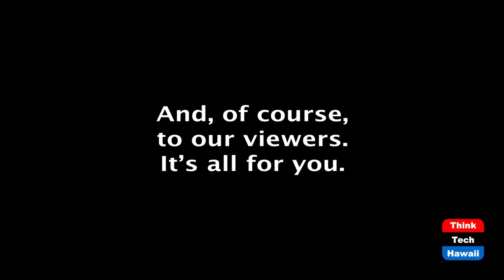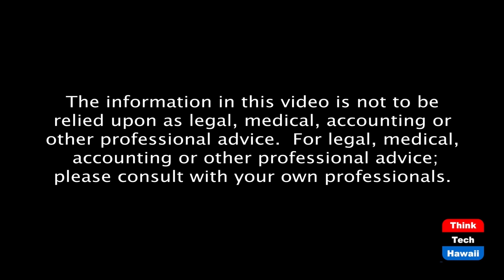Security Hawaii Update (Security Matters)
Because Security Matters.  The host for this episode is Andrew Lanning.  The guest for this episode is Ed Howard.

Pandemic security trends in Hawaii.